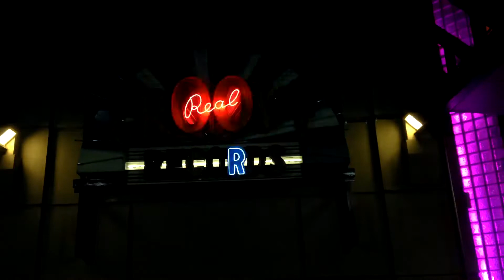Redbull Threestyle NZ DJ Comp 2016 (Vlogger Highlights)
Hey guys here are some of the vlogger highlights from this years Redbull Threestyle NZ DJ Comp 2016 held in Auckland, New Zealand.

DJ Wiz streams daily on twitch showing his viewers travel, food, lifestyle In Real Life vlog streams. Follow him here on Octopass social media hub

Important Stuff!

If you want an Octopass digital tap 'n' share business card then use this

This Vlog Footage was filmed on a Canon 600D 2 & Iphone 5s.

Stream Cameras: Samsung S24 Ultra, Sony FDR X3000
Drone: DJi Mavic Pro Drone
Drone Filters: Polar Pro
Mic: Rode Wireless Pro
Stream Back Pack: Belabox (customised)